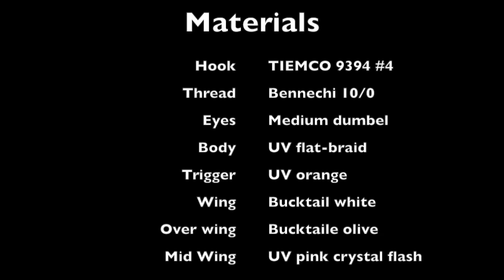Saltflue.no SBS- CLOUSER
Clouser with a twist! I tie the entire wing upside-down with all materials on the topp to make it "jigg" and dive more in the water. My second favourite after sea bass! Mix up the wing colours and have fun, a real simple and effective tie!